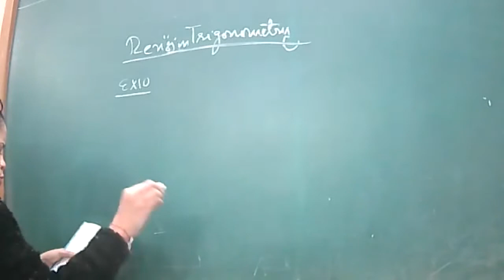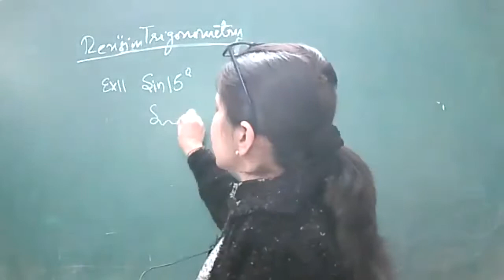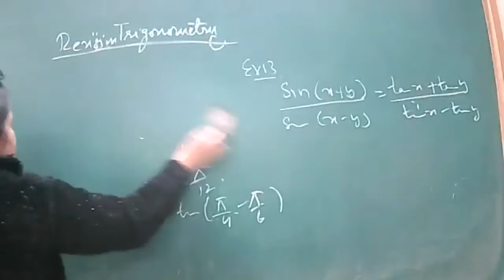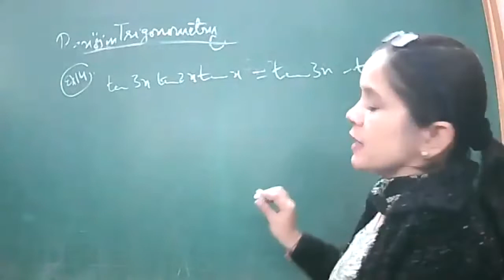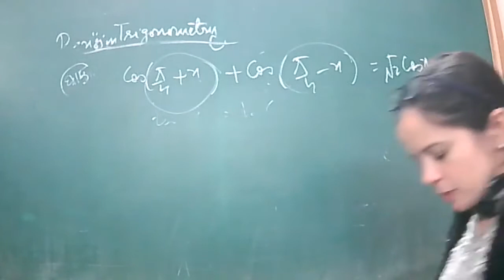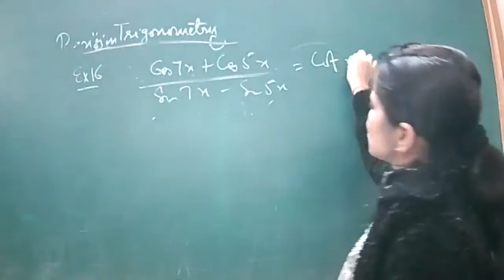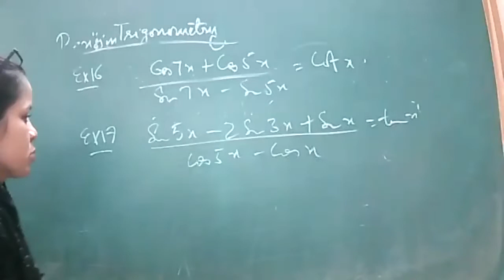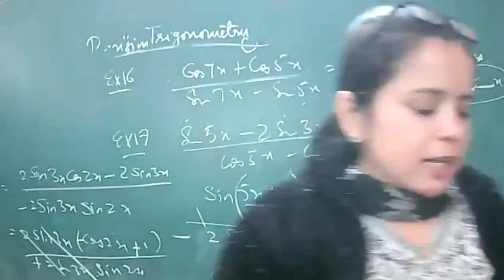08-02-22 XI A MATHS